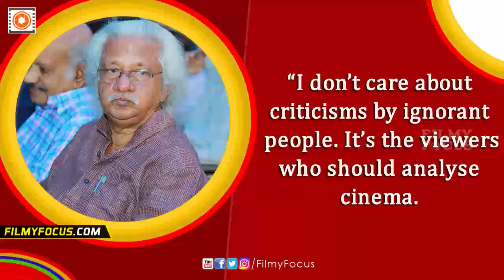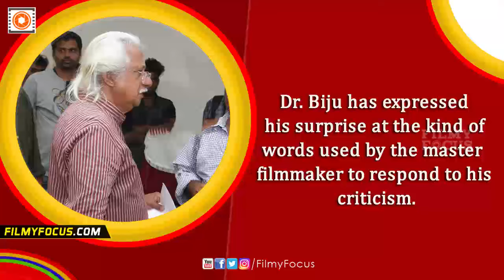Dr.Biju is Jealous, Retorts Adoor Gopalakrishnan - Filmyfocus.com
Dr.Biju is Jealous, Retorts Adoor Gopalakrishnan